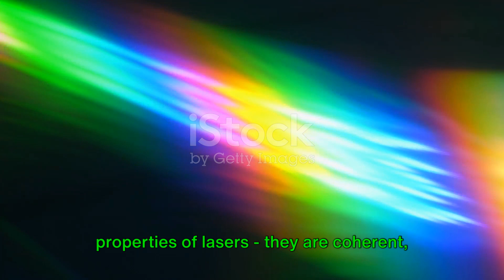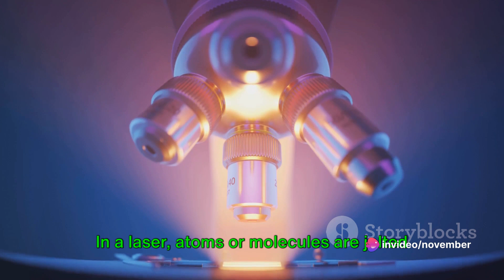The Power of Light - Understanding Lasers